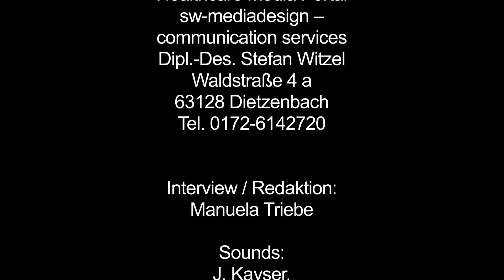Schliersee-Konferenz 2017 – Interview Reiner Kasperbauer, Geschäftsführer MDK Bayern